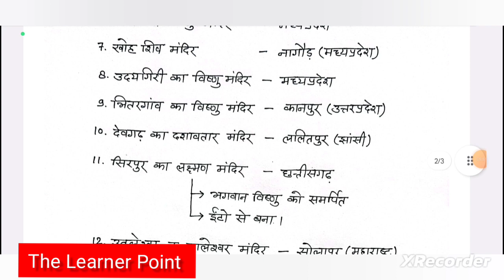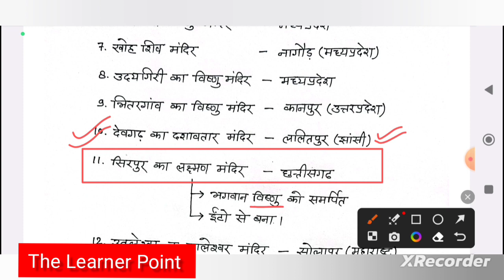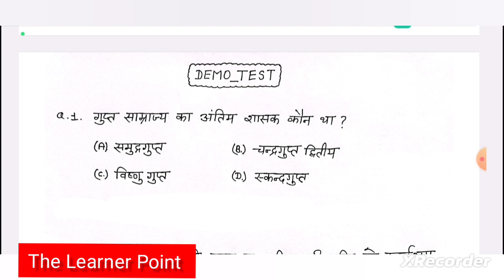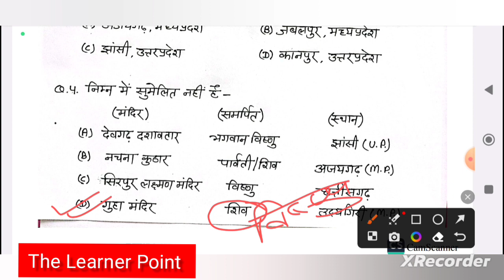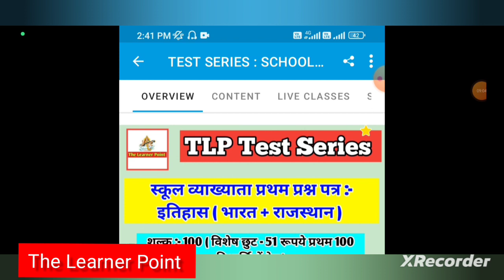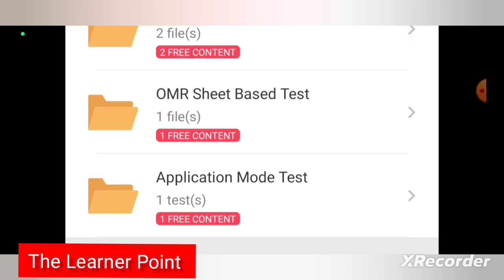DEMO / Rpsc 1st Grade Paper 1st History / 1. गुप्तकाल में कला, साहित्य और स्थापत्य का विकास /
RPSC 1st Grade Paper 1st History / 1. गुप्त काल में कला, साहित्य और स्थापत्य का विकास / rpsc /pgt

3. Test Series Enquiry

RPSC , RPSC 1 St Grade, RPSC 1 St grade history,
RPSC Gk class, RPSC 1 St grade paper 1 St history , Gupt kal me kala shaitye sathaptye ka vikash.